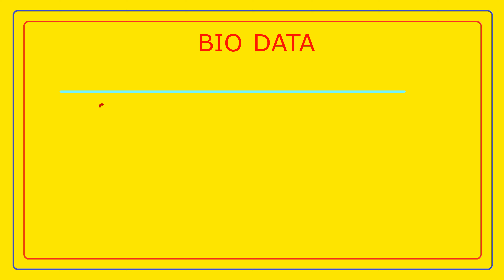కొప్పుల వెలమ వధువు పేరు: A.సుస్మిత- KOPPULA VELAMA BRIDE NAME : A.SUSMITHA//T.NAIDU MARRIAGE LINKS//